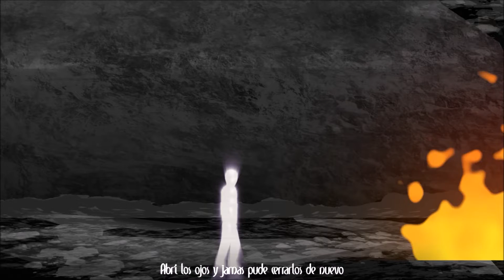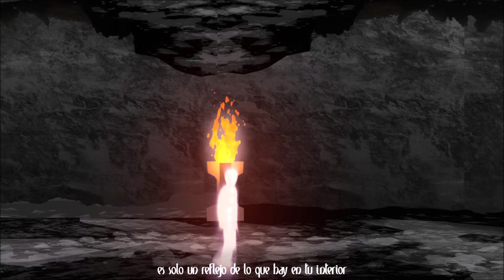SANK - ABRÍ LOS OJOS (VIDEOCLIP OFICIAL) Ascensión 18/20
▶️ "Abrí los Ojos" es el decimoctavo track de Ascension, el sexto álbum solista de Sank.

🎤Grabación, mezcla y master por Sank
🎹 Instrumental por TimerlBeats
🎥Videoclip y arte de tapa por TGV Films @thebridgeprods.

LETRA:

Abrí los ojos y jamas pude cerrarlos de nuevo
Es como darse cuenta que el fuego
es parte del agua, como la tierra es del viento,
como el amor y el odio, solo cambia el polo al mismo sentimiento (x2)

abajo es arriba, entradas son salidas
la vida sin la muerte no podría llamarse vida
no hay flores sin semillas, no hay rectas sin esquinas
del fondo del océano ese monte hizo su cima

siento, el universo con su tiempo
tal vez muy rápido para alguien que va lento
el equilibrio es aceptar el lado opuesto
y saber vibrar, hasta en el medio hacer un templo

cristales son arena derretida
el agua que te bebes en dos horas es orina
hoy verde mañana cenizas...
la tierra tiene dentro lo que fuera cambia el clima

tu conducta hacia el mundo exterior
es solo un reflejo de lo que hay en tu interior
si hay dolor mostrás dolor, si hay amor mostras amor
si callas algo muy grande puede salirte un tumor

la piel es la barrera entre ambas realidades
el humo es lo que limpia los ambientes inestables
el agua hace que fluya la energía y no se pare
el ciclo infinito que nos entrega la madre

natura, ando elevado y no en altura
aplico sobre el beat, sesiones de acupuntura
el que menos prisa tiene siempre fue el que mas apura
sin tu luz aunque alumbres seguirás estando a oscuras

los astros a lo lejos esconden los secretos
saber escucharlos es el reto
el cosmos hace todo perfecto por defecto
mirar hacia fuera es mirar dentro

imaginate masticar un limón,
sentirás en tu boca una fuerte secreción
tu cabeza es la encargada de crear la situación
en la mente esta la fuente de la acción y reacción

el mar en un pasado tuvo que saber ser río
pero dejo que fluya por sí solo su destino
el hielo a veces quema, y el calor parece frío
es todo relativo, ¿entiendes lo que digo?

como el amor y el odio, solo cambia el polo al mismo sentimiento